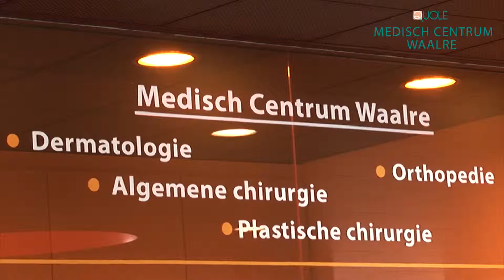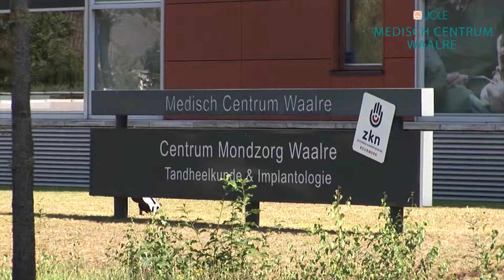Stichting verzekerde chirurgische zorg